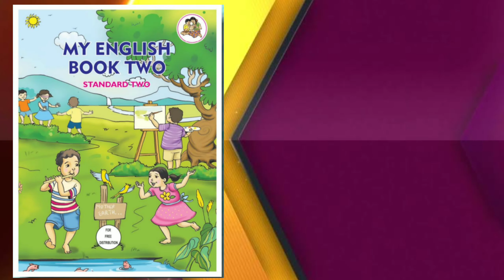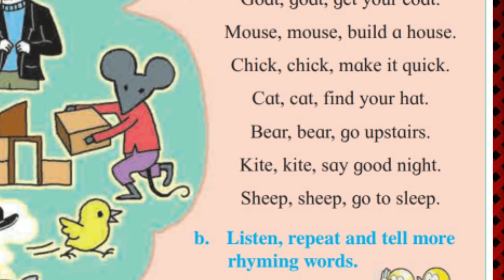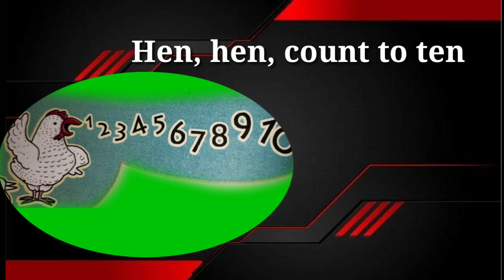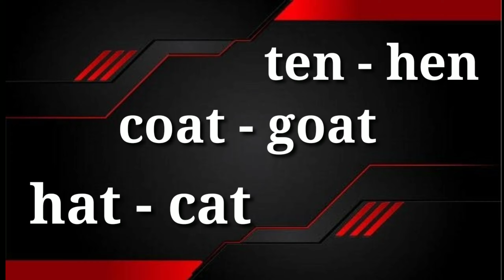Jaya kulathe - std - 2 Animal song